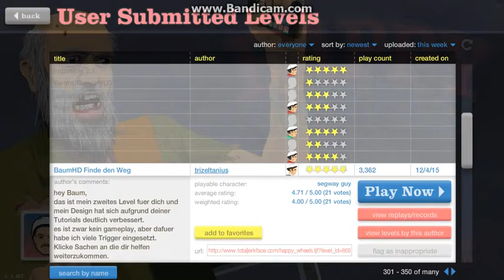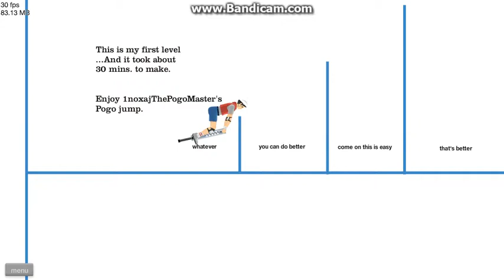Happy Wheels random levels #4